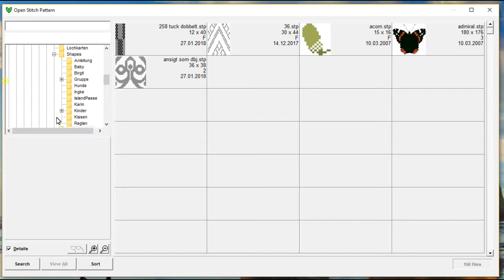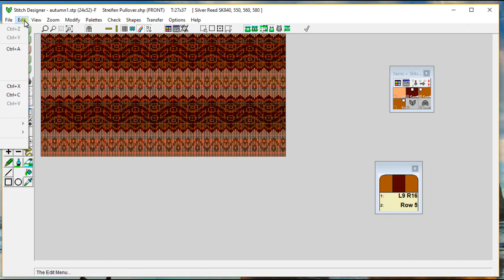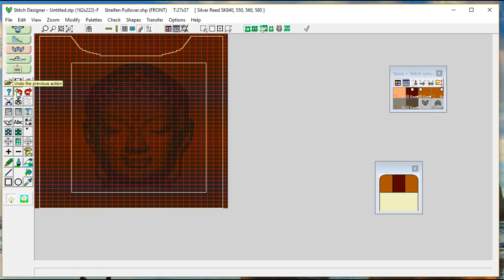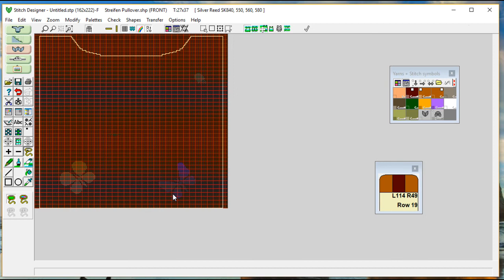DesignaKnit 8 Tutorial Einzel Motiv!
Ein einzel Motiv immer über Import Single Motiv!